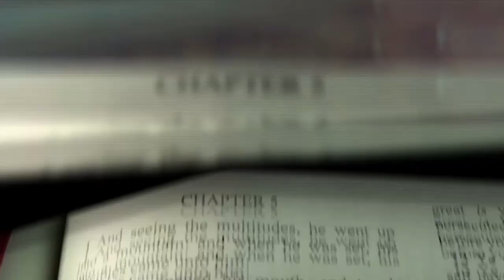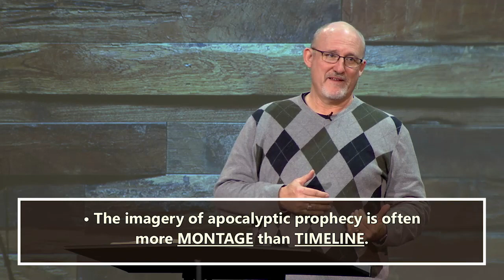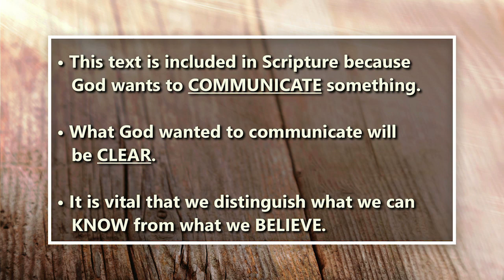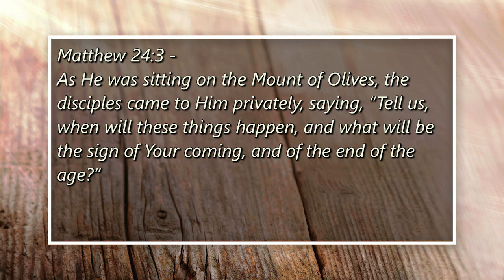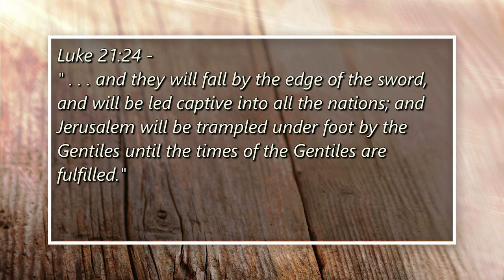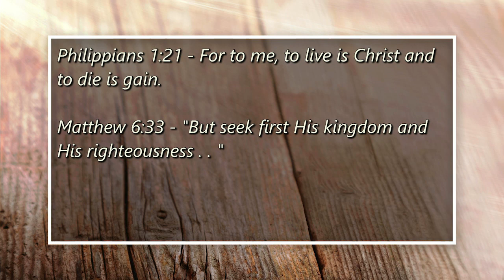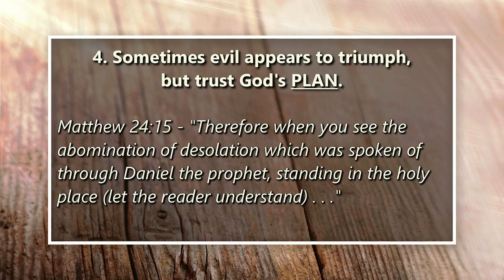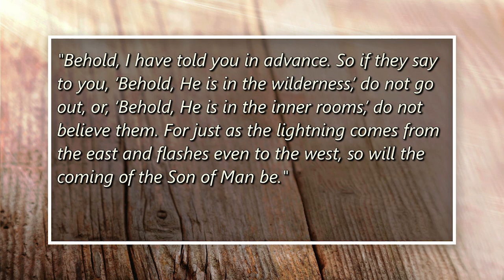Final Preparations of the King: Sermon 6 | Signs and Tribulations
Signs and Tribulations